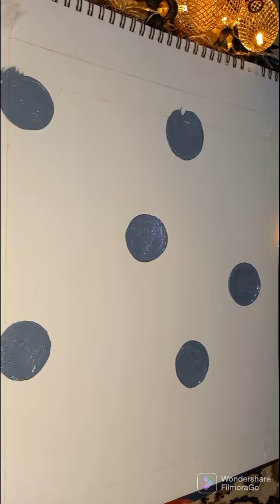Easy paintings for beginners ||Art and Craft